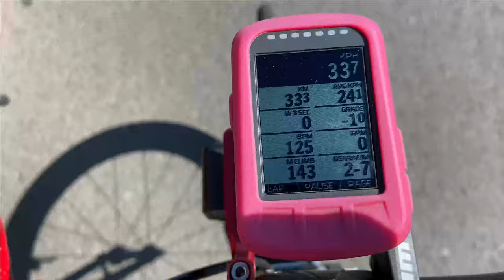The Woolavington Challenge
Pete Smith Challenged me to get a 2min 30 sec time up Woolavington Hill. This was my attempt at that challenge.

GoPro session

0930 for 25 miles on Saturdays (50km)

0900 for 50 miles on Sundays (80km)

1900 for a fast hour on Wednesday through the summer months

1900 for a fun pub ride on Thursdays shorter mileage